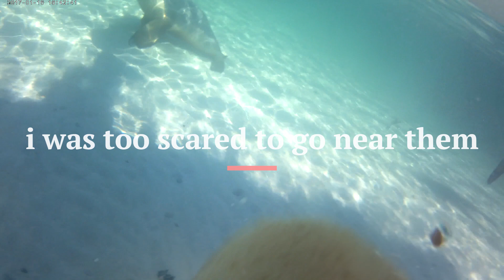my first times swimming in 2020. I was very cautious at first but got used to them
This is how I got through the COVID lockdowns. Going out and getting to know these guys when i should have ben "working" from home

Australian Sealions. WA, Rockingham Western Australia,